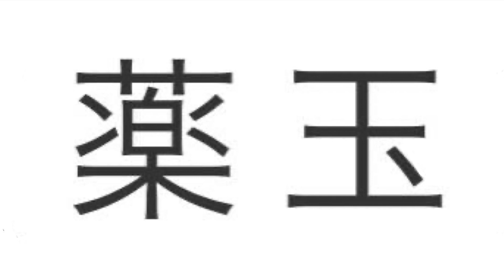Կուսուդամա 1: Kusudama 1 .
Origami kusudama